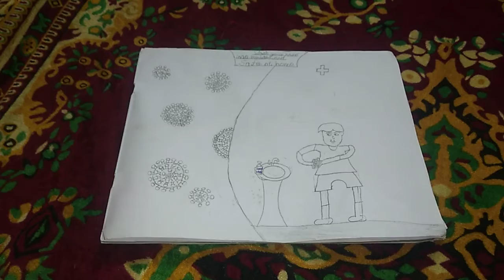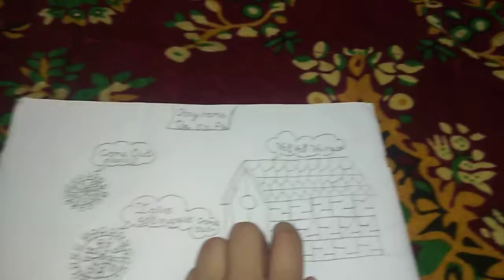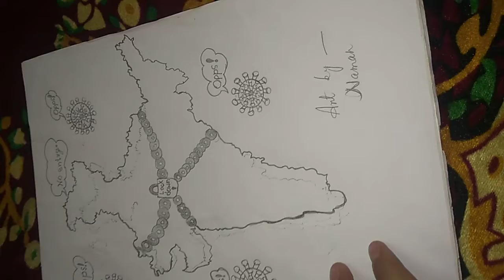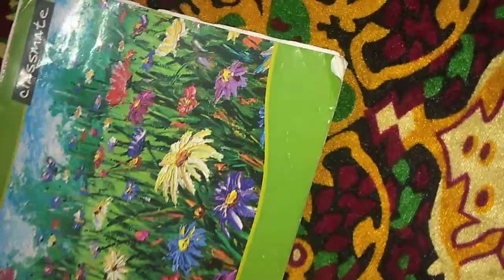Stay safe at home